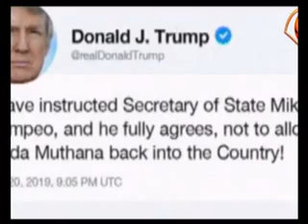PASHTO NEWS 21 Feb 2019پښتو خبری سرویس